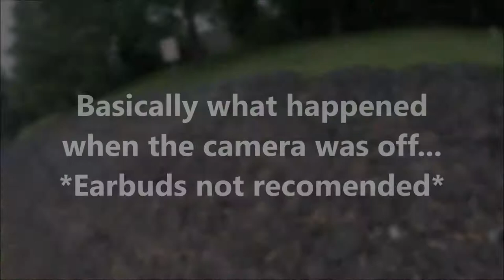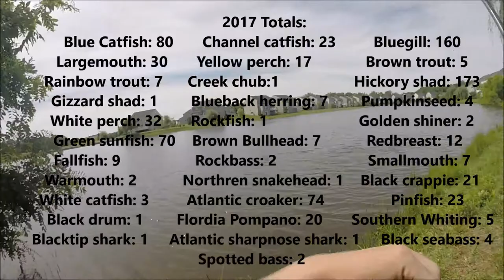Bait Fishing #4, Four Mile Run Post Storm Catfishing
Fishing Four Mile Run in Virginia for summer catfish after a storm.
Total blue catfish in the video: 7
Total channel catfish in the video: 1
Total white catfish in the video: 1
Biggest catfish in the video: 6:30